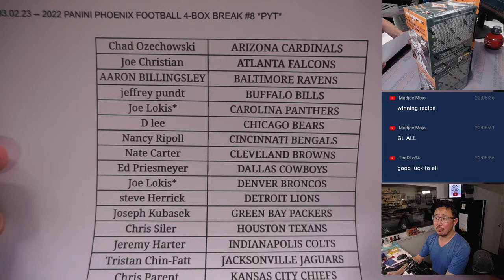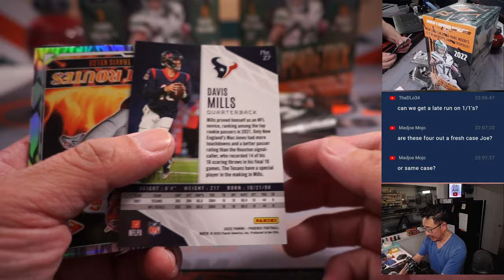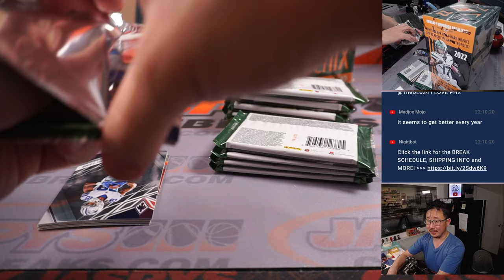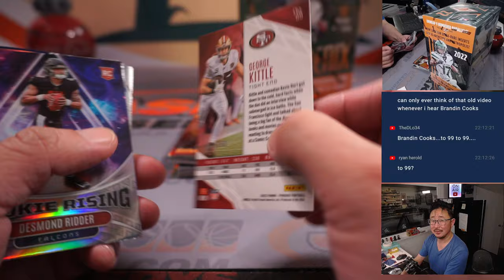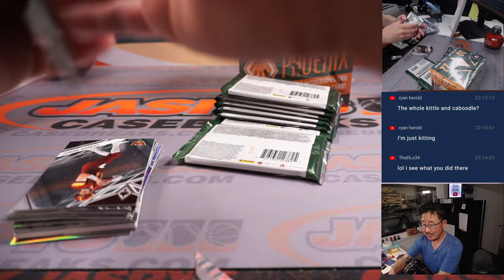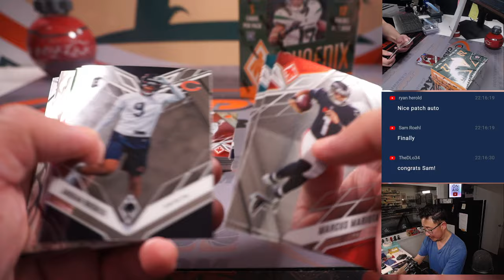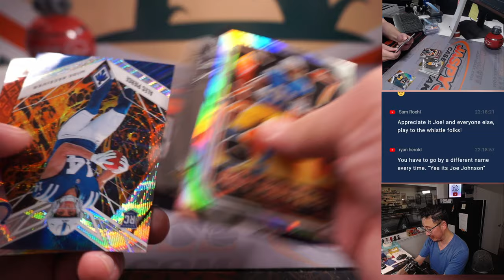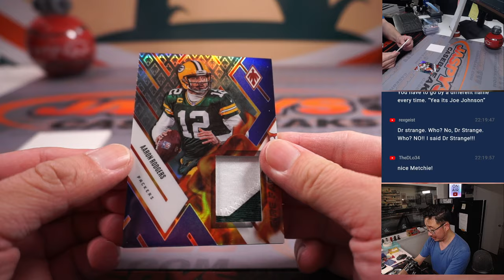Th, 03.02.23 -- 2022 PANINI PHOENIX FOOTBALL 4-BOX BREAK #8 *PYT*